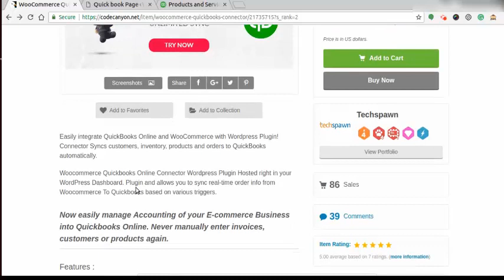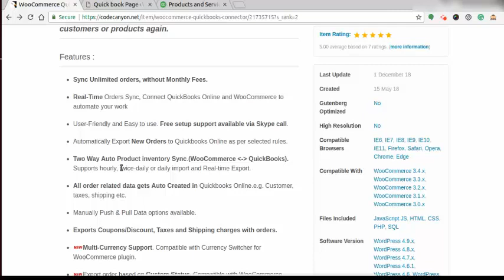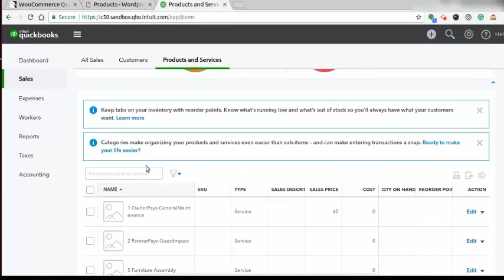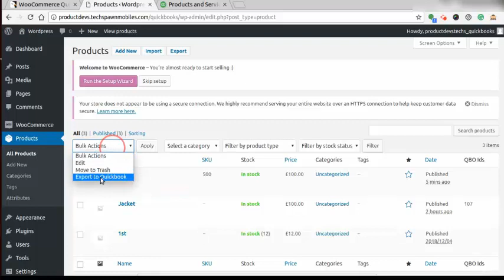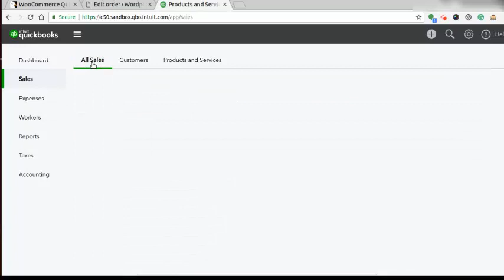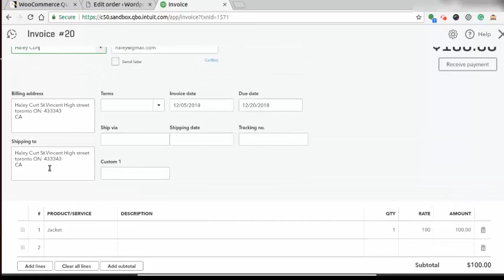WooCommerce QuickBooks Online Connector Plugin | No monthly charges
Wordpress QuickBooks Online Connector allows you to instantly sync Woocommerce orders to Quickbooks.
This plugins QuickBooks Online and WooCommerce integration syncs Your Customers, Inventory, and information related to orders i.e Taxes, Shipping charges, Discount etc. So, you never have to worry about accounting discrepancies between the platforms.
This video explains how WooCommerce QuickBooks Online Connector works.